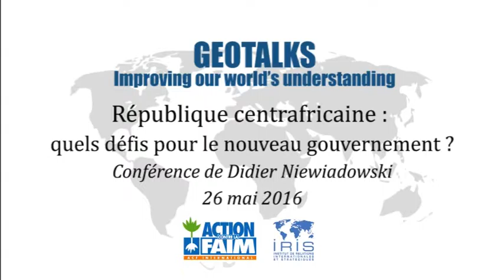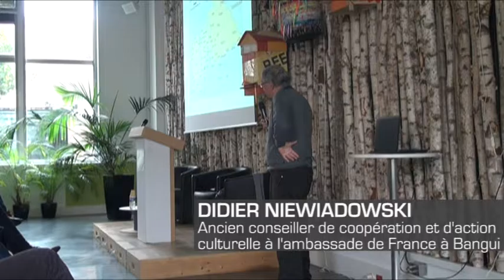[GEOTALK] République centrafricaine : quels défis pour le nouveau gouvernement ?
Action contre la Faim (ACF) et l’Institut de relations internationales et stratégiques (IRIS) présentent “GEOTALK, improving our world’s understanding” :
Conférence du 26 mai 2016 avec Didier Niewiadowski, ancien conseiller de coopération et d'action culturelle à l'ambassade de France à Bangui. Introduction de Segolen Guillaumat, adjointe du Directeur des opérations pour l'Afrique centrale et l'Afrique de l'Ouest à Action contre la Faim